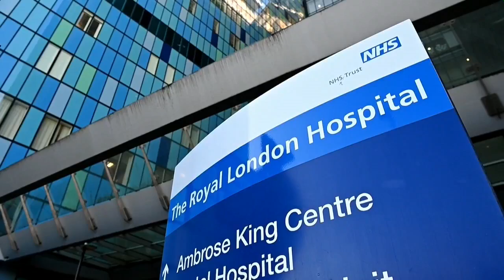Los casos globales bajan un 17 % en una semana y las muertes un 10 %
La Organización Mundial de la Salud (OMS) informó de un descenso del 17 % en los nuevos contagios globales de COVID-19 la semana pasada, mientras que las muertes bajaron un 10 %, unas cifras que estima "esperanzadoras" pese al elevado número de países donde se detectan nuevas variantes del coronavirus.

¡Visítenos!